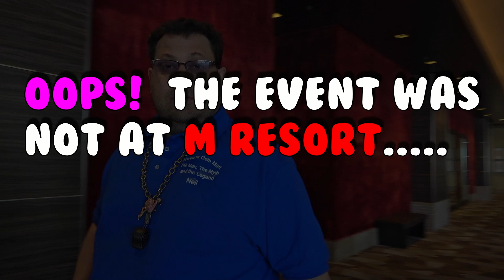Anthem Women's Club Presentation - 2018